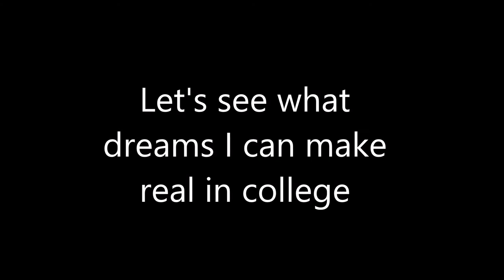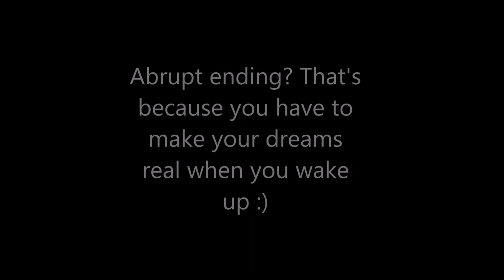Dreaming Of The Future (PIANO, VIOLIN, VIOLA, CELLO)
This one is about dreams, and it took me a while to really nail down just how I feel right now about my dream career and the future I want to have for myself and even for my future family.

Enjoy! :D